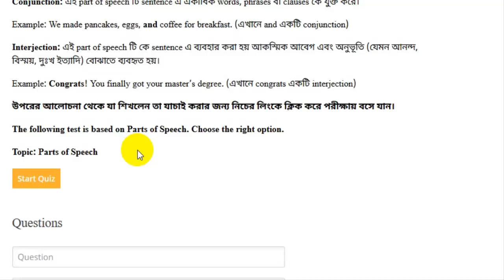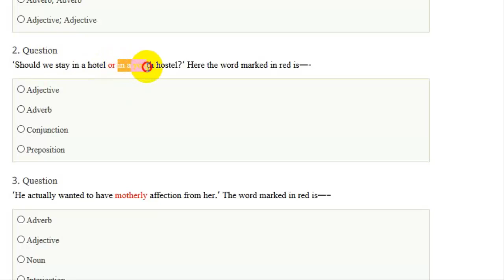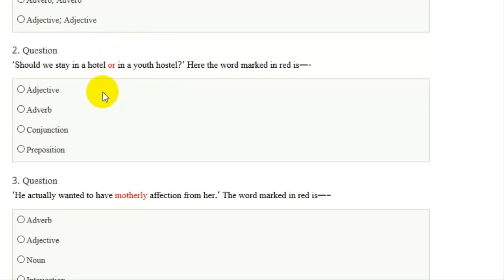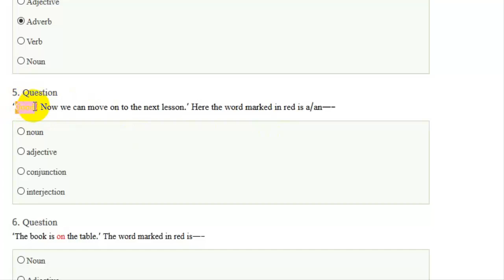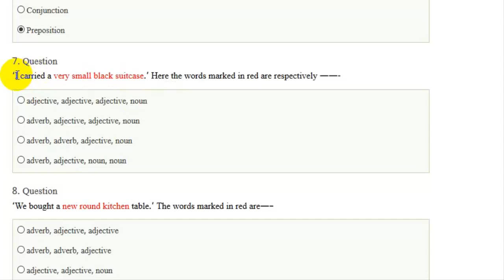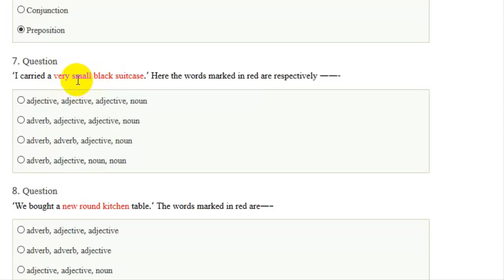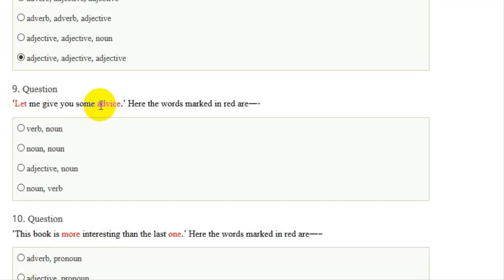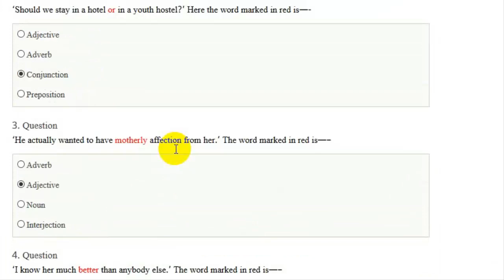Parts of Speech Final 10 Questions